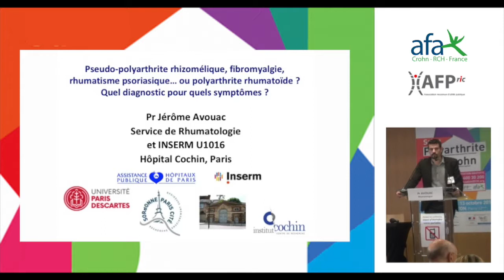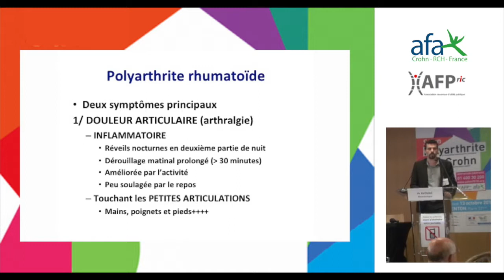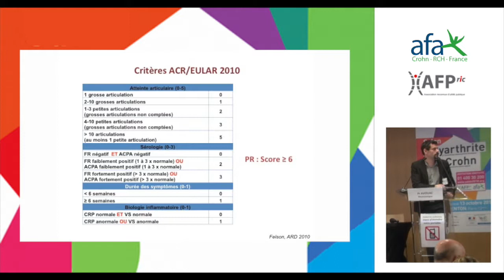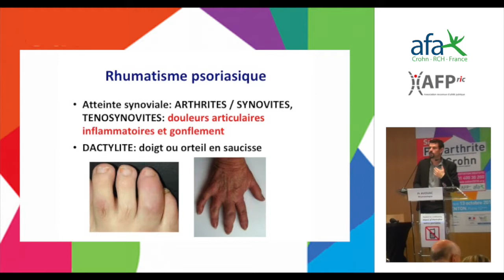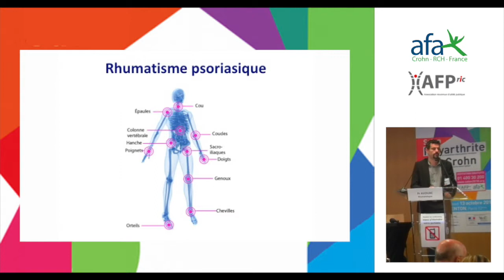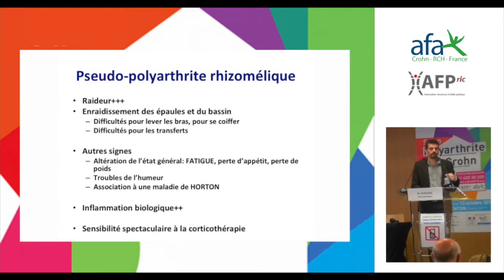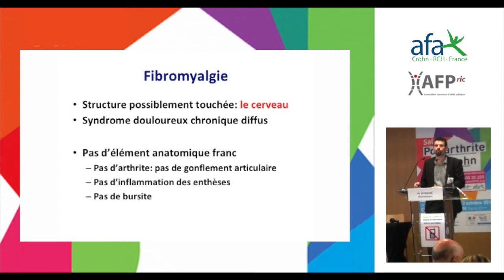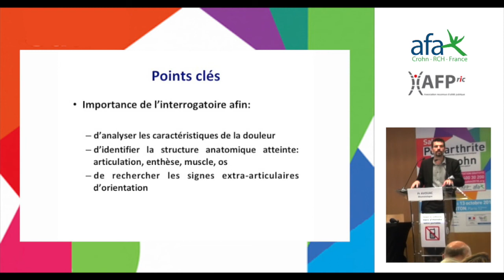Quel diagnostic pour quels symptômes ? (polyarthrite), par le Pr Avouac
Conférence "Quel diagnostic pour quels symptômes ? Pseudo-polyarthrite rhizomélique, fibromyalgie, rhumatisme psoriasique ou polyarthrite rhumatoïde...", par le Pr Jérôme AVOUAC, rhumatologue à l'hôpital Cochin de Paris.

Salon Crohn, RCH et polyarthrite 2018